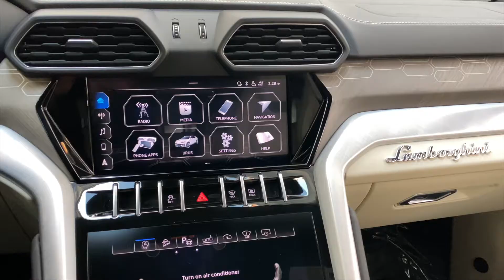2021 Lamborghini Urus - Grigio Nimbus